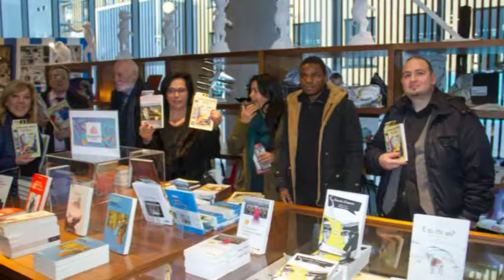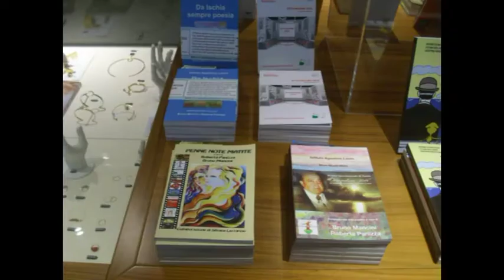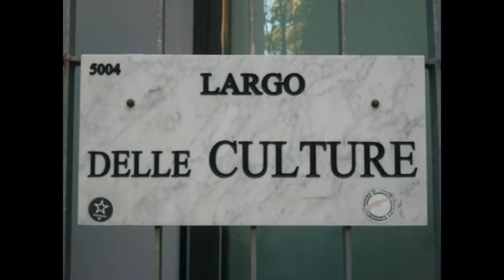Bookcity BCM17 MUDEC DILA Otto milioni Roberta Panizza Stefano Degli Abbati Cercando la rosa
Bookcity BCM17 MUDEC DILA Otto milioni Roberta Panizza Stefano Degli Abbati Cercando la rosa Video di carattere artistico, con contenuti d'interesse sociale e con presentazioni di personalità del mondo culturale. Video ufficiali degli eventi, delle informazioni e delle notizie proposti dall'Associazione culturale "Da Ischia L'Arte - DILA" Ischia